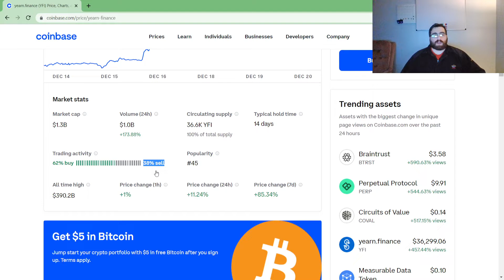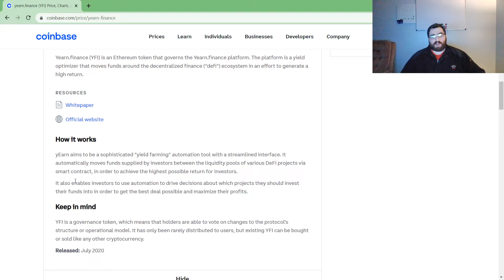YEARN.FINANCE DOUBLED IN PRICE IN JUST 6 DAYS!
yearn.finance (YFI) crypto token